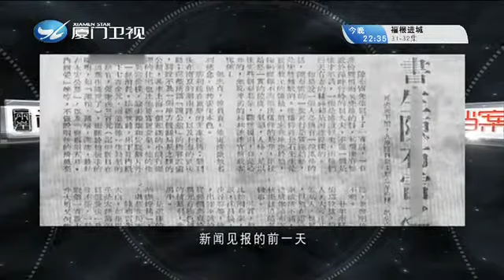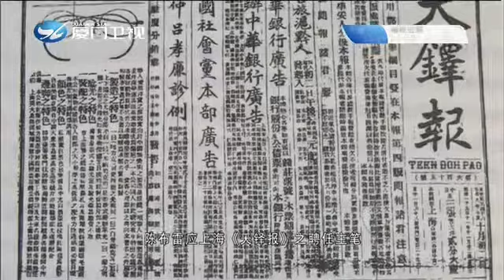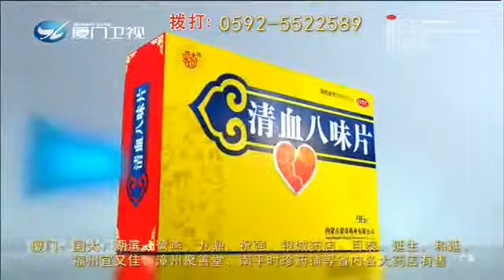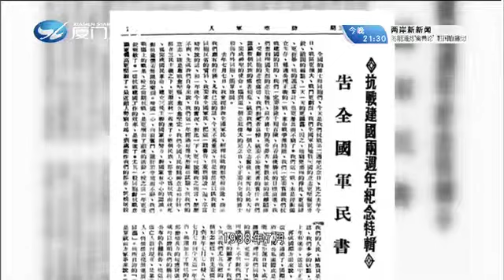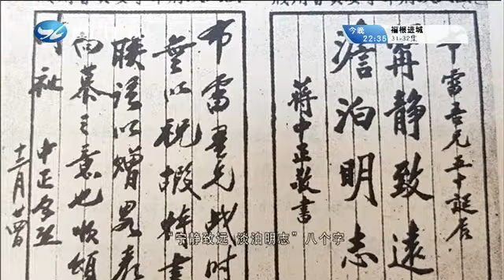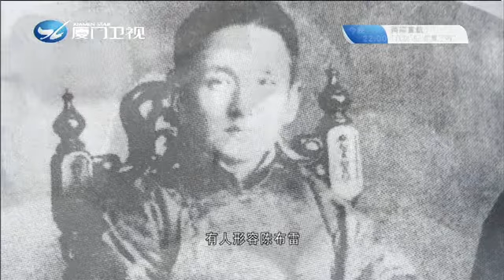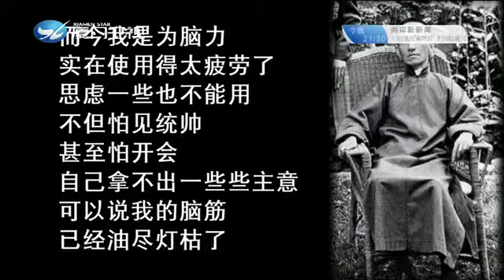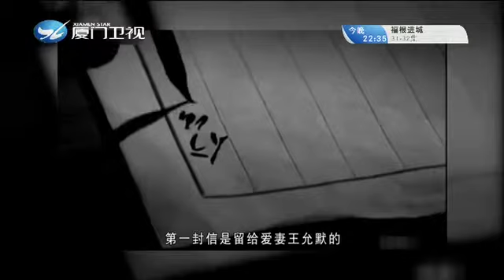兩岸秘密檔案 帶您揭開蔣氏“文膽”陳布雷的死亡之謎！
一心想當記者的陳布雷，卻身不由己，成了服務蔣介石二十年的“文膽”，但他為何會在1948年突然死亡？兩岸秘密檔案 帶您揭開蔣氏“文膽”陳布雷的死亡之謎！